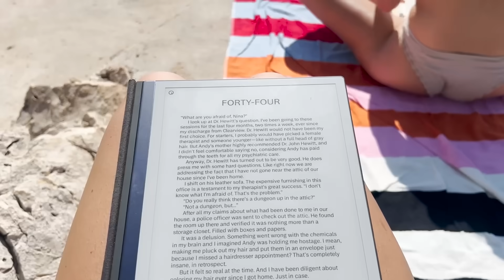KRK, HORVÁTORSZÁG: 3 nap a tengernél + mi fér bele a Béis táskámba?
Sziasztok!

Horvátországban zártuk a nyarat a barátokkal, de azt is megmutatom hogy mit vittem magammal és mibe is pakoltam :)